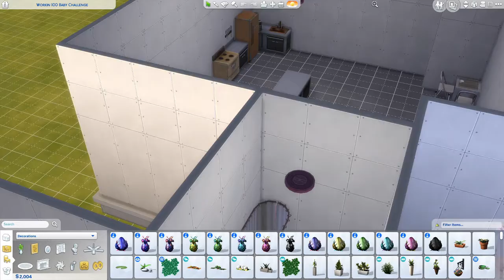Workin 100 baby Challenge ep 9